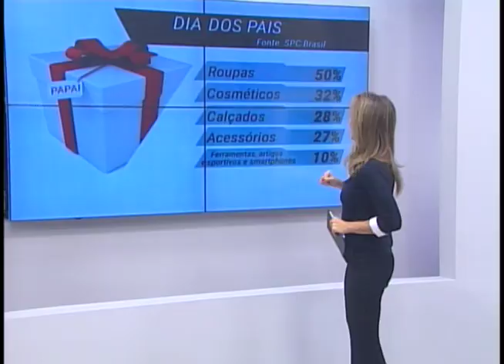Cerca de 93 milhões de brasileiros devem ir às compras neste Dia dos Pais.